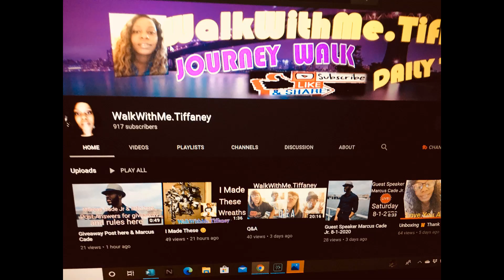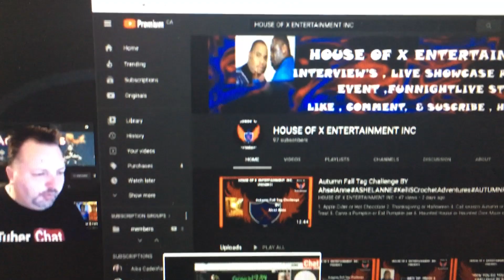WE HIT OUR 100 FAMILY MEMBER'S THANK YOU TUBER CHAT#HIT100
575 EAST TREMONT  AVE  BRONX NY 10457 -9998